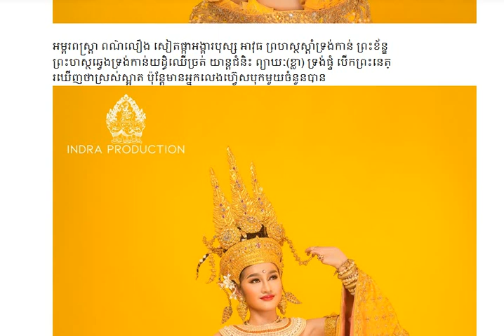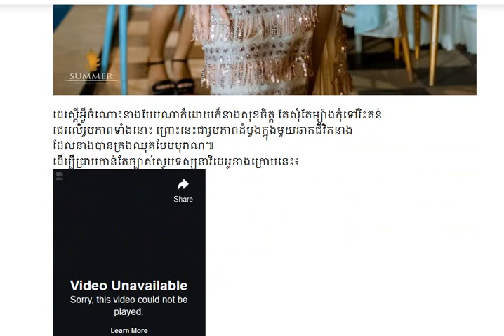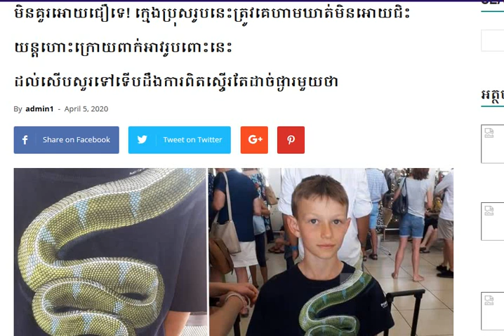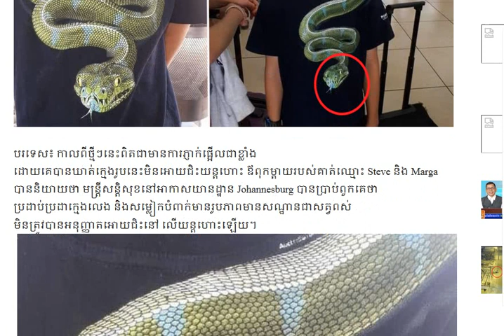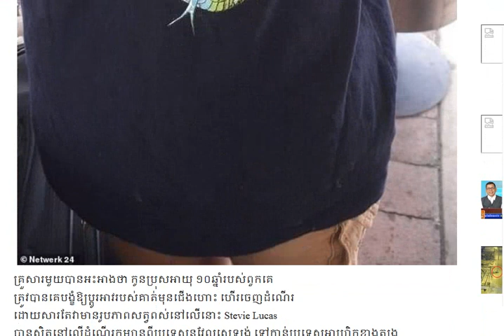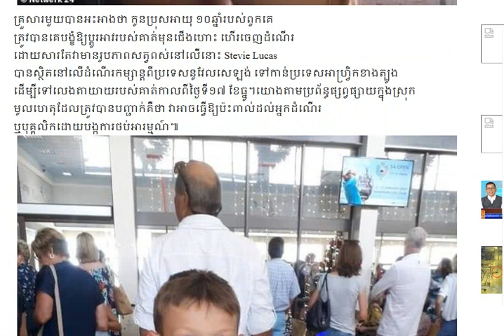ស្គាល់អូនផ្កាយទេ!​ ក្រោយស្លៀកឈុតទេវតា គោរាគៈទេវី បុត្រីទី២នៃកបិលមហាព្រហ្មរិះគន់